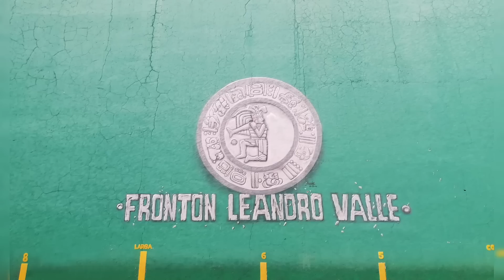ABRAHAM Y CHATITO(chamizal) VS MUÑECO Y GRANDE *FRONTÓN SAN JOSE* 1er partido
Fecha de grabación 24 de Marzo del 2023
Gran jugada de poder entre estos pelotaris en esta cancha de 3 paredes, la tregüa fue a 13 tantos.
Saludos a toda la banda Frontonera, que se siga practicando este hermoso deporte.